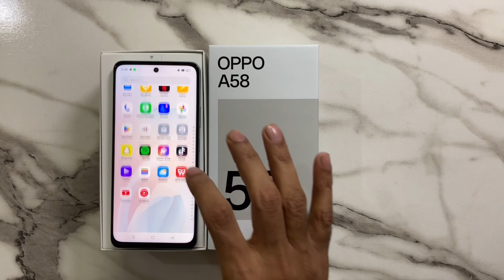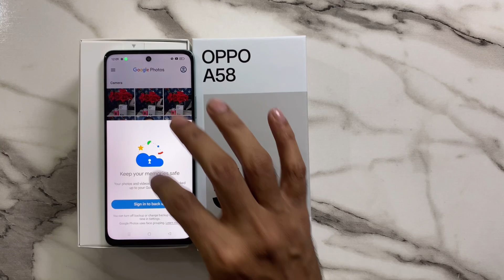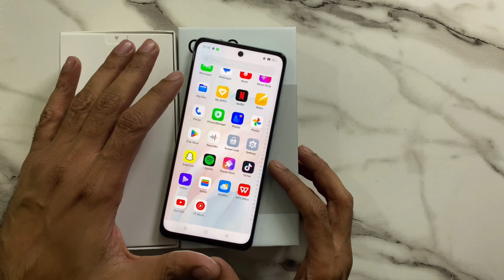Oppo A58 Unboxing Review Details Price In Pakistan Dazzling Green Colour Real Unboxing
Oppo A58 8gb ram 128gb rom dual sim 4g price in Pakistan 57000 unboxing details review price in pakisan